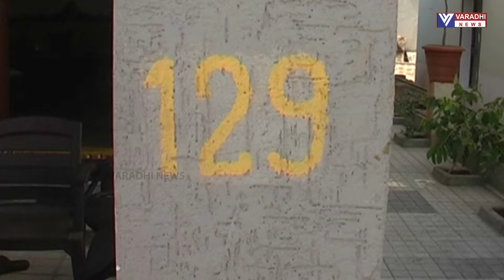HYD RJNR MLA RAJA SINGH